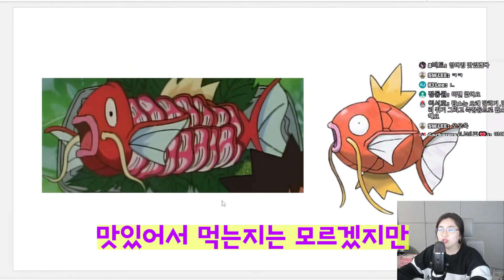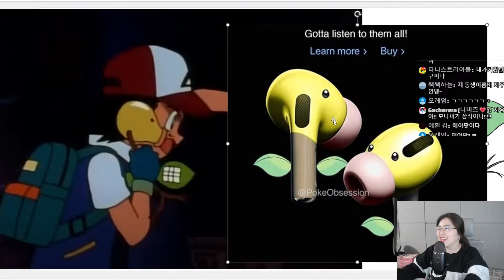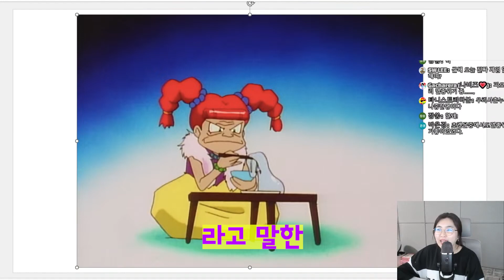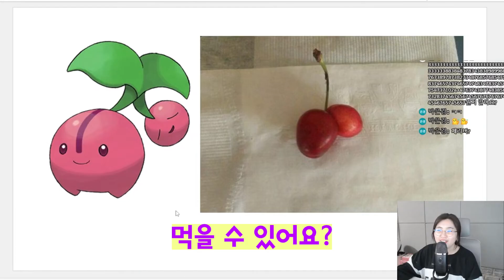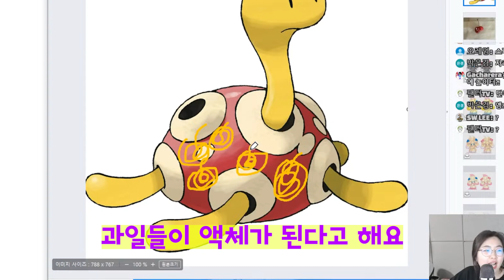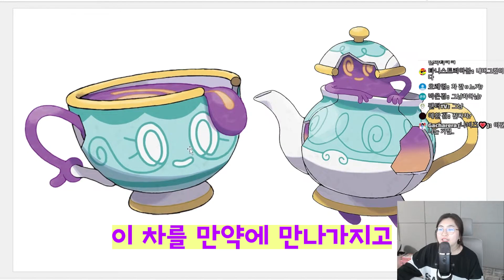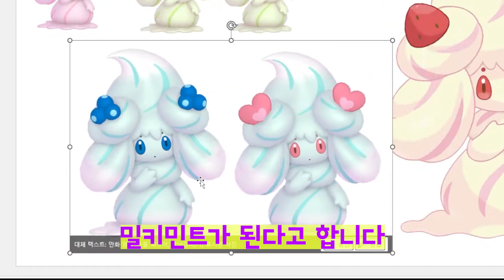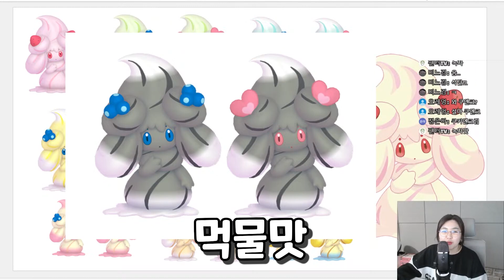맛있다고 소문난 포켓몬들?! [애니한TV]